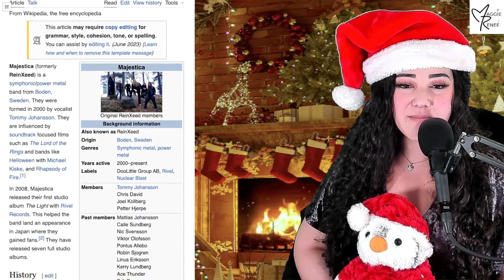Majestica Ghost Of Christmas Past | Opera Singer Reacts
Juilliard trained Opera Singer and Vocal Coach Maggie Reneé reacts to Majestica Ghost Of Christmas Past

Mike N • Dorky • Jerry L • Denny • John T • Luna • Bart D • Jess G • Trixie • Thomas H • Brian P • Alan • Roy P • Roy G

〰️〰️〰️〰️🔥FAQ 🔥〰️〰️〰️〰️
Occupation: Singer-Songwriter, Actress, Influencer, Performer
Birthday: July 12
Education: The Juilliard School
Editing Software: FCP